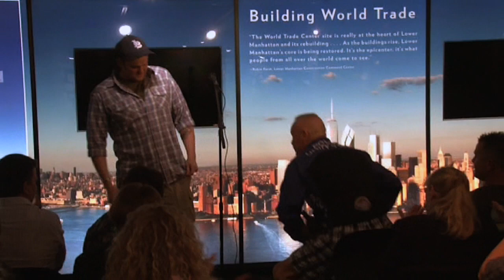Chris Howard MOTH Presentation from MOTH DVD May, 2013